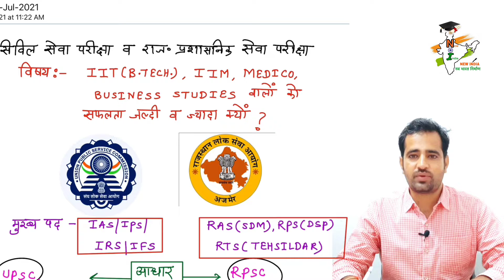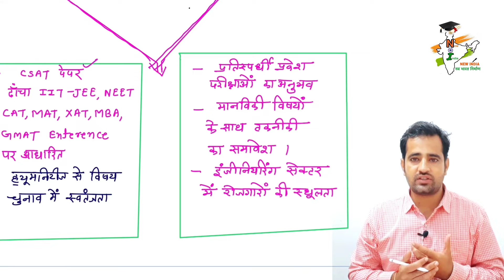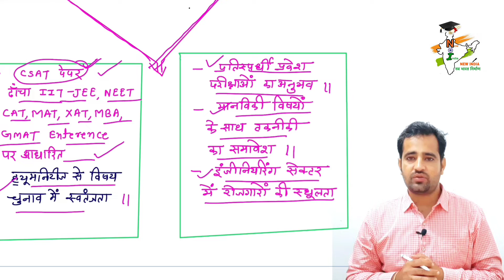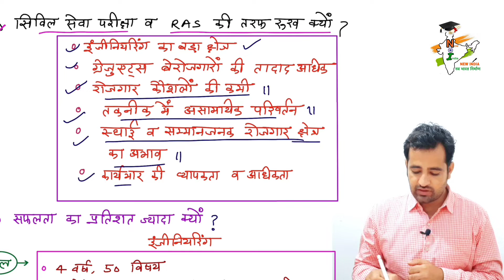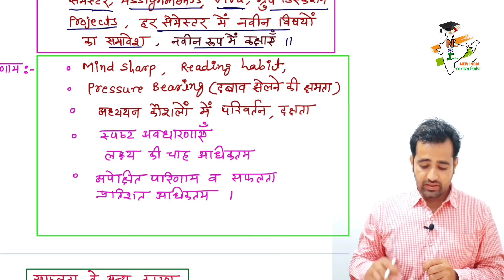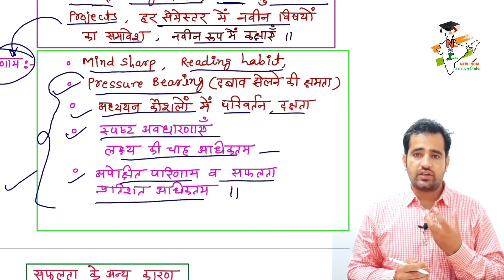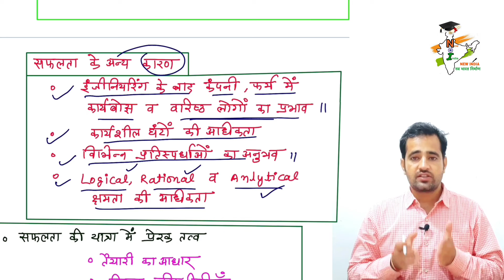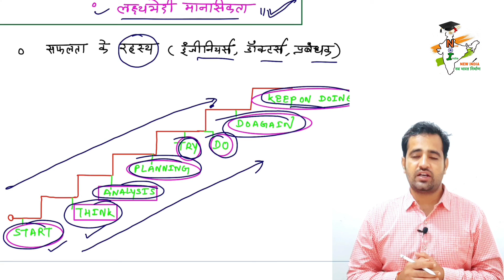सिविल सेवा परीक्षा RAS